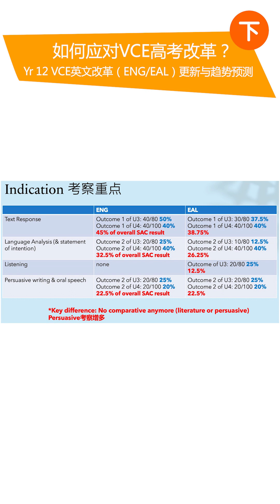2024-2027维州高考 English/EAL 最新改革 （下）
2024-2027维州高考 English/EAL 最新改革 （下）